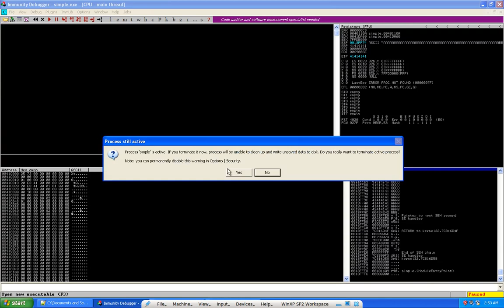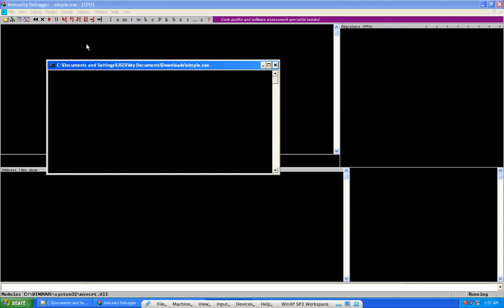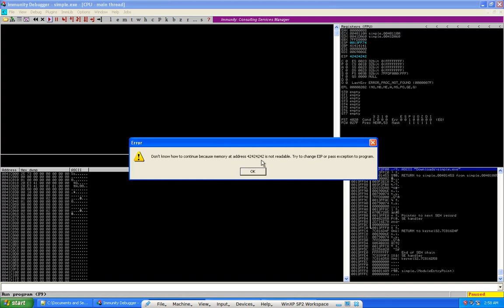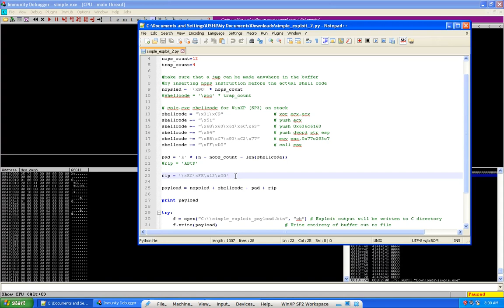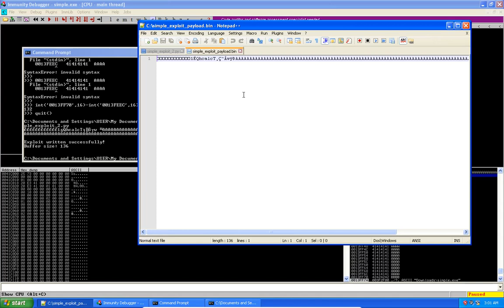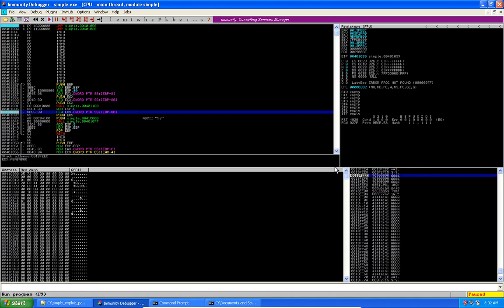Buffer Overflow (Stack) Exploitation Demo (Windows XP 32-bit SP2) Part 2